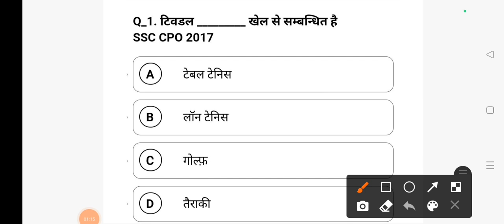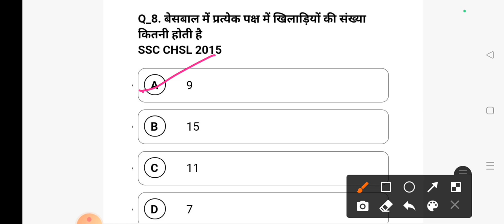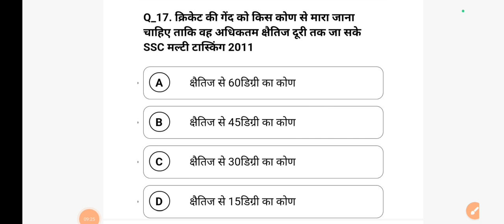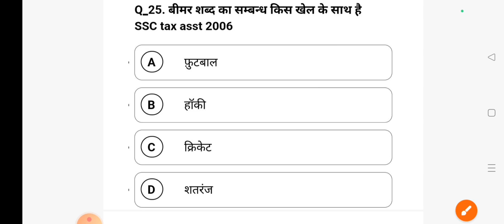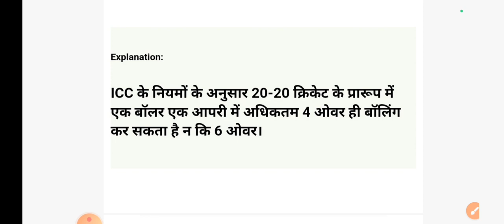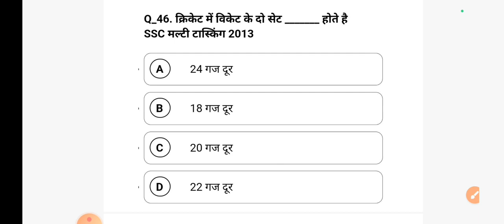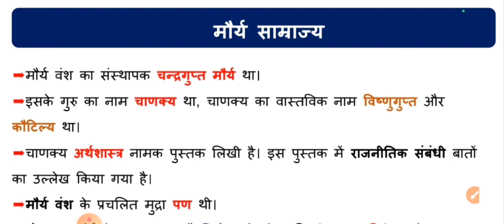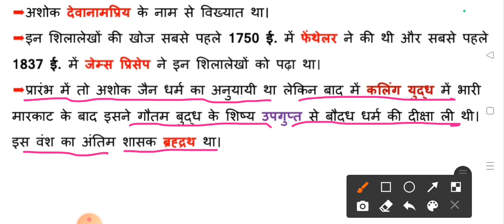Static Gk-Gs ll 50 most important questions ll For all govt exam..Vvi ... Quick revision.ep.14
Static Gk-Gs ll 50 most important questions ll For all govt exam..Vvi .for ssc, railway,sate police,bpsc,sate pcs,ssc cgl,bssc,up police, Bihar police.. Quick revision.ep.14